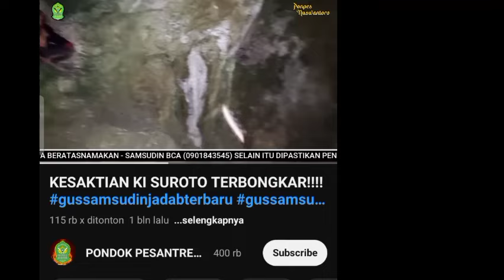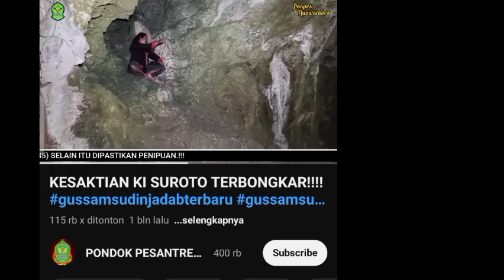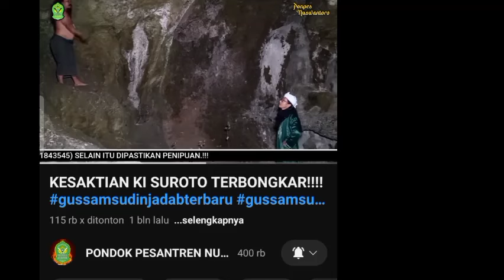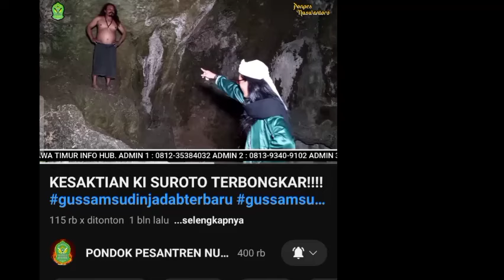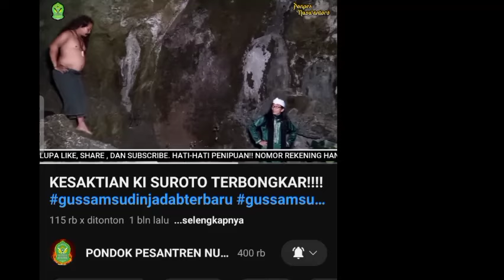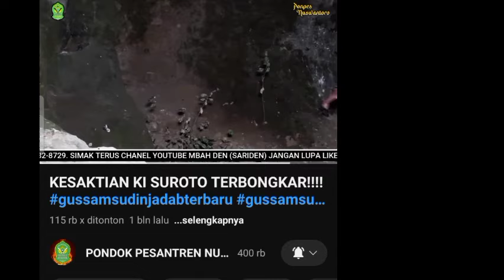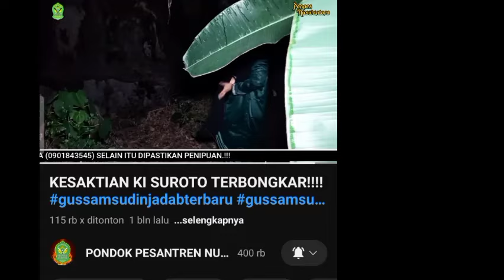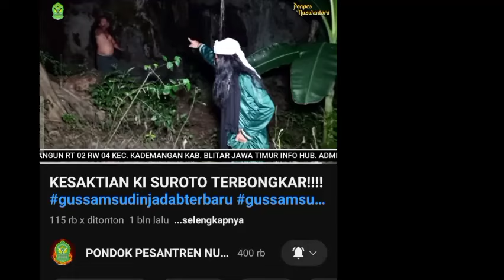kisah nyata gsj.oknum DUKUN SANTET BARON LAWAN SUROTO#GSJ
DUKUN SANTET BARON LAWAN SUROTO#GSJ
🤲🌟 anggap saja hiburan , kebenaran hanya milik Allah SWT,ambil sesi positif nya.salam bhineka tunggal Ika,cinta kpd sesama,cinta kpd kedua orang tua,cinta tanah air ,NKRI HARGA mati.mohon dukungannya agar di subscribe dan klik tombol notifikasi nya semua.terimakasih banyak atas kunjungannya.dan ,semuga kita semua sehat slalu ,kuat iman dan Islam.tetaplah slalu untuk berbuat baik kpd sesama.tumbuhan maupun hewan ciptaan nya Allah SWT.
link nya ✓

GUS SAMSUDIN FAMILY
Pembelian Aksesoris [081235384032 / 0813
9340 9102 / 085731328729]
NO REKENING
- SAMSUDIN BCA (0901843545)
SELAIN NOMOR TERSEBUT KAMI PASTIKAN
PENIPUAN!!!

🌟chanel edukasi dan hiburan. kebenaran hanya milik Allah SWT yg maha ghaib,tidak nampak tidak terlihat tapi ada.contoh ciptaan nya (contoh nya ruh kita-ada tapi tidak nampak), kepunyaan Allah SWT yg di langit maupun yg dibumi, beserta isinya,,ambil sesi positif nya,ambil ibrohnya,salam bhineka tunggal Ika,jangan lupa cinta kpd sesama,cinta kpd kedua orang tua,cinta tanah air,NKRI HARGA mati.mohon dukungannya agar di subscribe dan klik tombol notifikasi nya semua.terimakasih banyak atas kunjungannya.dan ,semuga kita semua sehat slalu ,kuat iman dan Islam.tetaplah slalu untuk berbuat baik kpd sesama.jangan berhenti berbuat baik,bagi penggemar Gus samsudin/kanjeng RADEN TUMENGGUNG samsuden Condrodipo/Condro Negoro

🌟Dari Abu Hurairah radhiyallahu 'anhu bahwa Nabi shallallahu 'alaihi wasallam bersabda:  Jauhilah prasangka buruk, karena prasangka buruk adalah ucapan yang paling dusta, janganlah kalian saling mendiamkan, janganlah suka mencari-cari isu, saling mendengki, saling membelakangi, serta saling membenci. Tetapi, jadilah kalian hamba-hamba Allah yang bersaudara

🌟Al-Baqarah (2) Ayat 3

الَّذِينَ يُؤْمِنُونَ بِالْغَيْبِ وَيُقِيمُونَ الصَّلَاةَ وَمِمَّا رَزَقْنَاهُمْ يُنْفِقُونَ

3. (yaitu) mereka yang beriman kepada yang ghaib, yang mendirikan shalat, dan menafkahkan sebahagian rezeki yang Kami anugerahkan kepada mereka
فَمَنْ يَّعْمَلْ مِثْقَالَ ذَرَّةٍ خَيْرًا يَّرَهٗۚ ٧ وَمَنْ يَّعْمَلْ مِثْقَالَ ذَرَّةٍ شَرًّا يَّرَهٗ ࣖ ٨

Artinya: "Maka barangsiapa mengerjakan kebaikan seberat zarrah, niscaya dia akan melihat (balasan)-nya, dan barangsiapa mengerjakan kejahatan seberat zarrah, niscaya dia akan melihat (balasan)nya